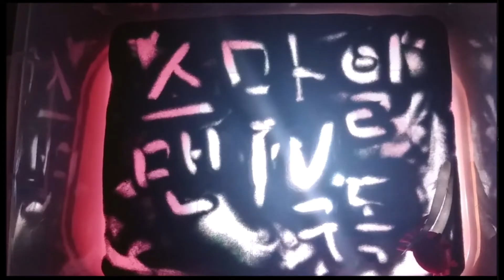갯벌에서 이런 흔적 보이면 그냥 지나치지 마세요~소라,골뱅이 잡는법 꿀팁 하나 ~!!If you see traces like this on the tidal flats, don't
갯벌에서 이런 흔적 보이면 그냥 지나치지 마세요~소라,골뱅이 잡는법 꿀팁 하나 ~!!